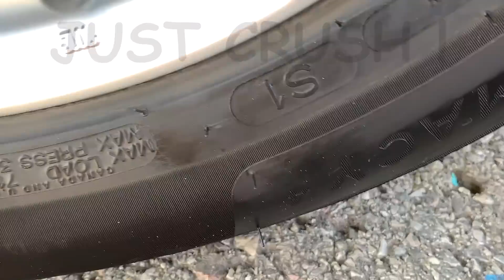Car vs Teddy Bear and Watermelon | Crushing Crunchy & Soft Things with Car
Experiment
Car Videos
Car ASMR

WARNING! Dangerous Crash Test, don´t Try this by yourself!!